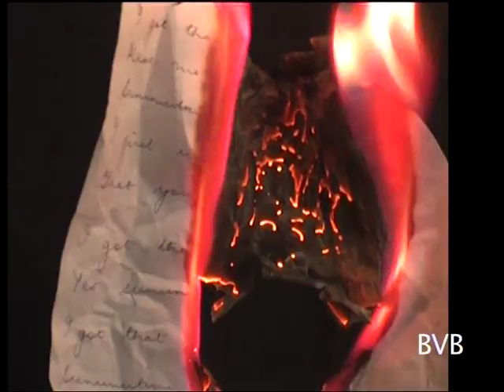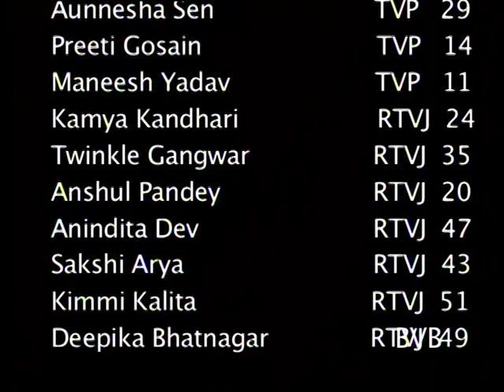Summertime Sadness_Music Video_BVBFTS